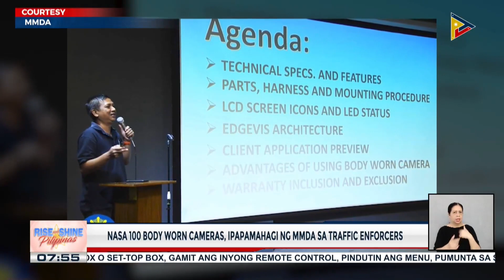Nasa 100 body worn cameras, ipamamahagi ng MMDA sa traffic enforcers...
Pagpapatupad ng heat break sa mga traffic enforcer, patuloy